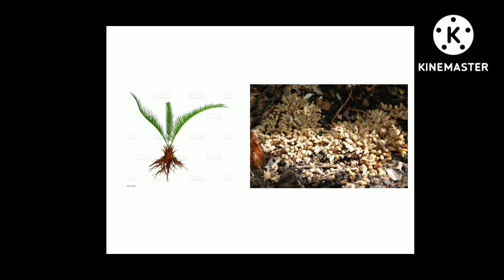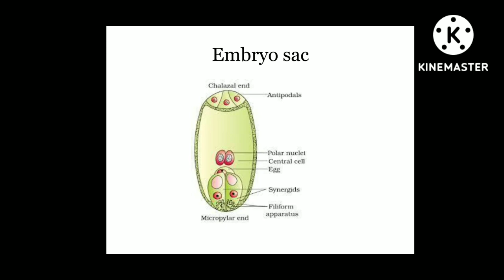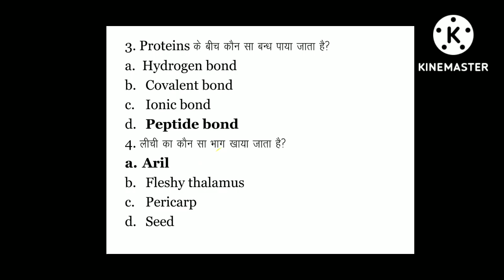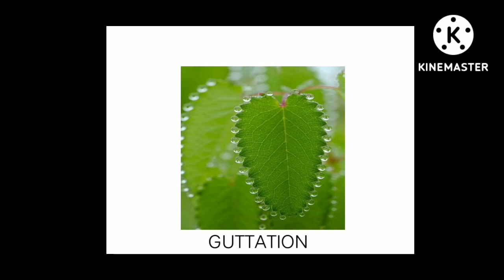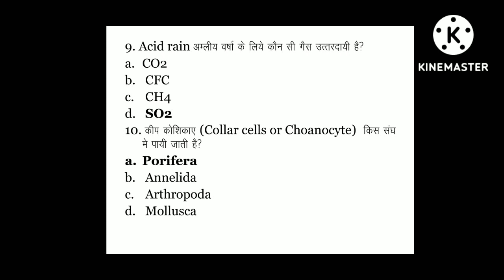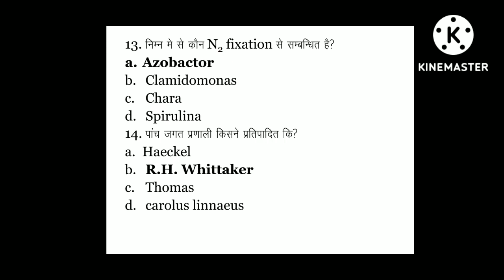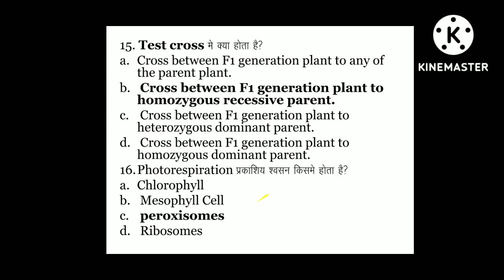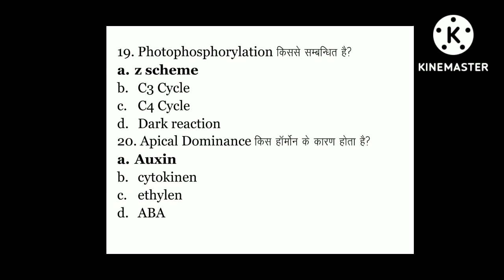GBPUAT Dcvp/ Vaterinary Diploma Pharmacy 2022 All Biology Memory Based Questions | Pk Education